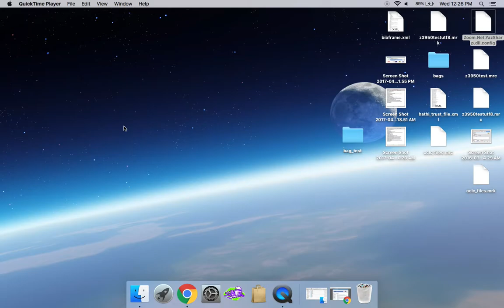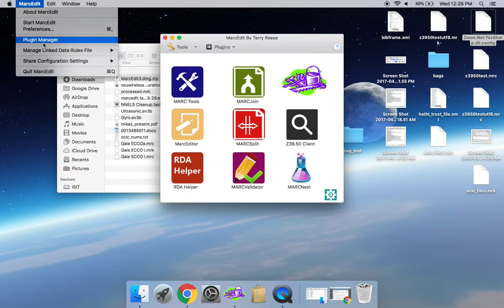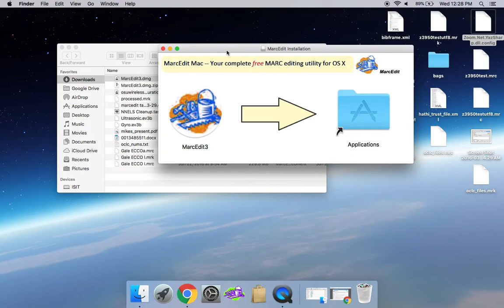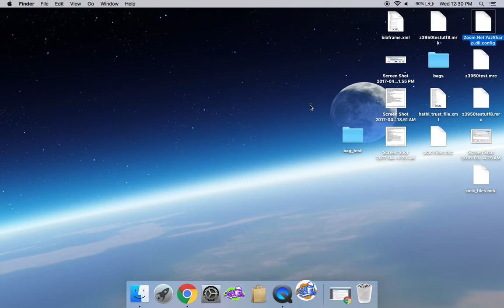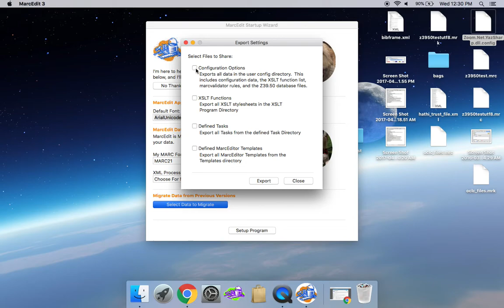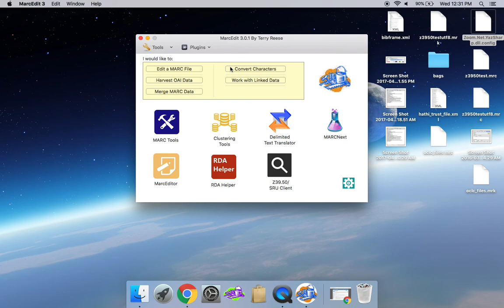MarcEdit MacOS 3: Getting Started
MarcEdit MacOS 3 is available and ready to use.  This video documents how users get it and migrate their existing data.